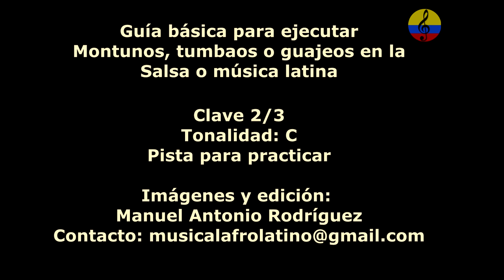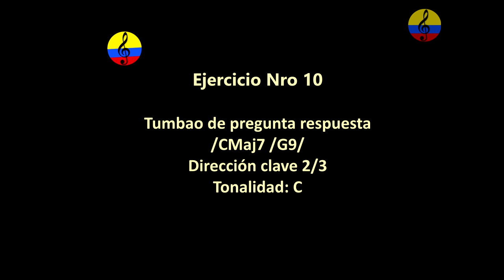Piano Salsa, montuno en modo mayor, play along, backing track, X parte, Bogotá, 2024